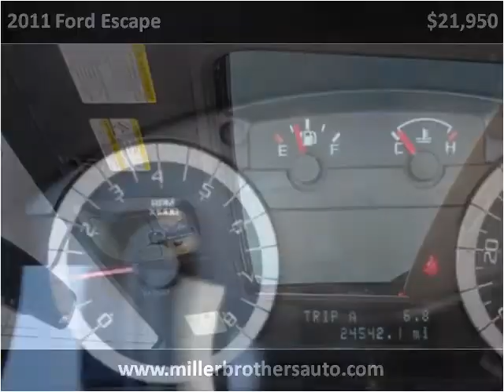2011 Ford Escape Used Cars Mill Hall PA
This 2011 Ford Escape is available from Miller Brothers Auto sales.